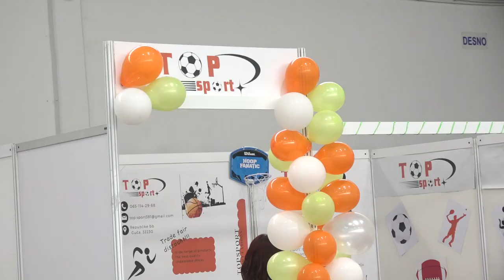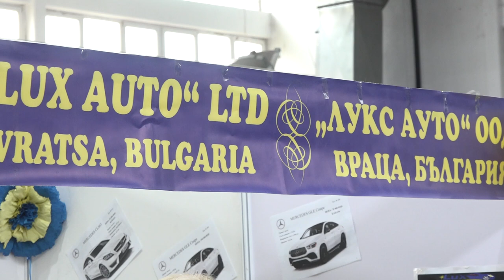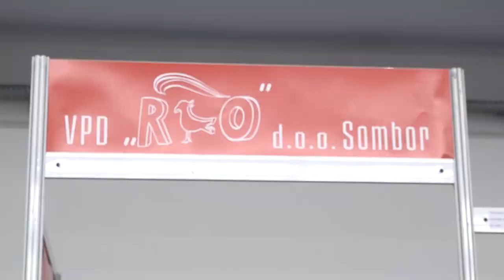NESVAKIDAŠNJA VIRTUELNA ŠOPING TURA U PIROTU